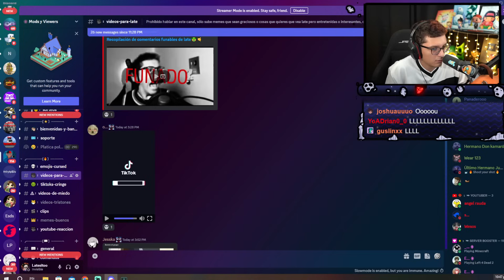BIYIN NUNCA FUE MALA 😭🙏😳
gadem biyin